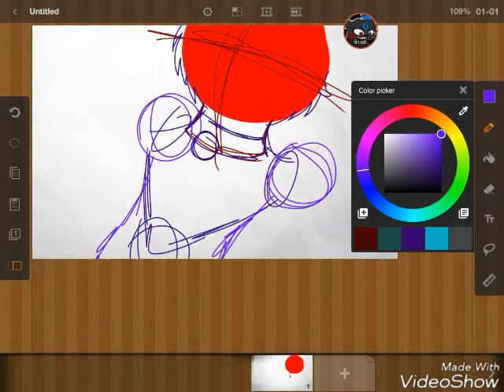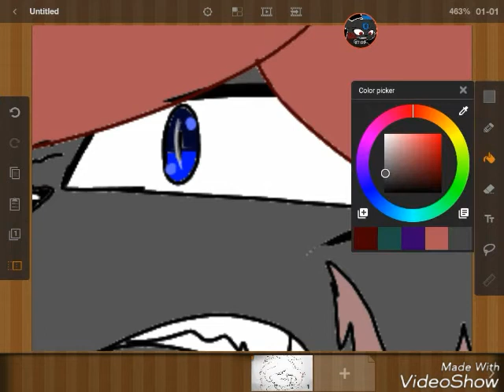I trusted u (Speedpaint )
I do not know the music just art

I hope u guys enjoy this speedpaint *sighs * i missed doing speedpaints and here it is another speedpaint I am currently working on map parts so I wouldn't be posting for a while so yeah I'm so sorry guys  hope u guys have a good day and don't forget to like, comment and subscribe later wolf pack loveeeeeee u~♡